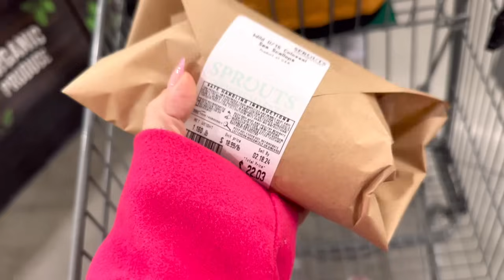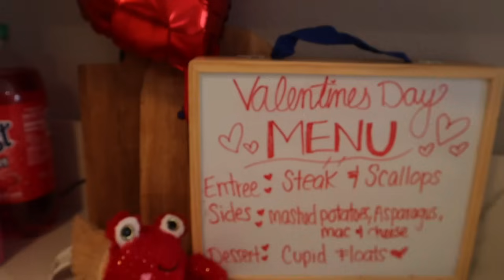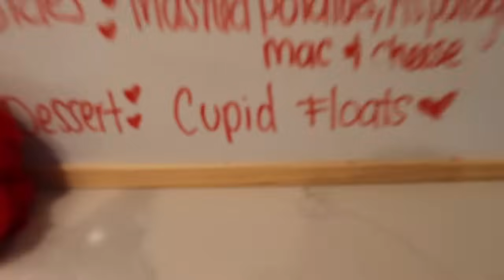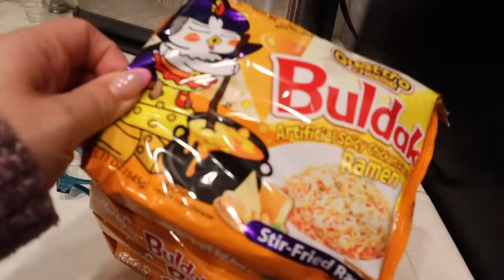I HOSTED MY FIRST GALENTINES 🩷